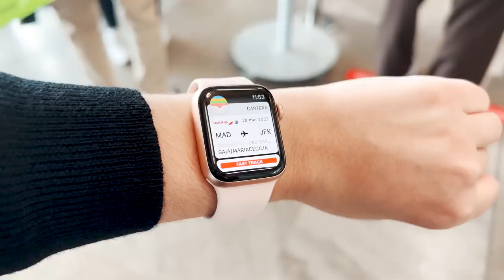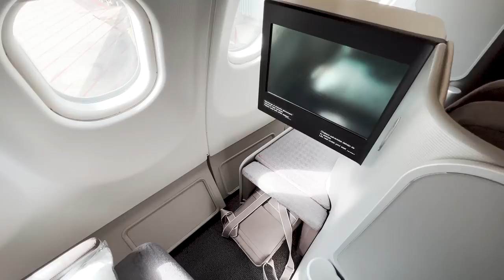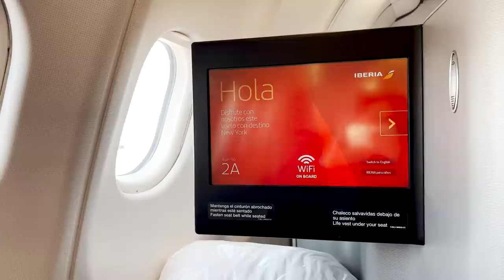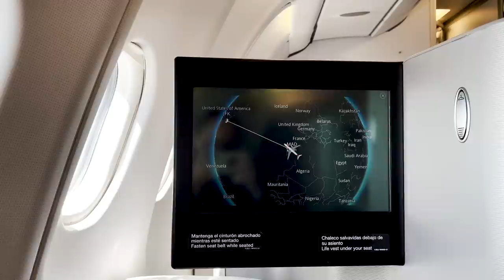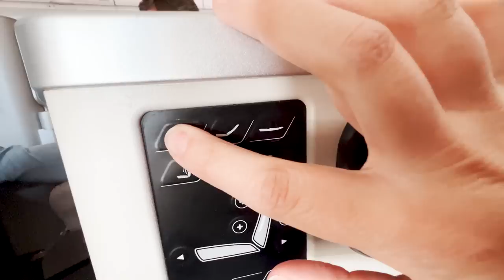Volando en Iberia Business Class: Madrid - New York (4K)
En el video de hoy hago reseña de mi vuelo con Iberia en Business Plus para ir de Madrid a NYC, en un vuelo tan, pero tan relajado, que ojalá hubiera durado un par de horas más.

Tomé el vuelo IB6251 en un avion Airbus A330 (a330-200) desde Madrid Barajas con destino al aeropuerto de JFK en New York, con una duración de algo menos de 8 horas.

La configuración de asientos para la cabina ejecutiva es de 1-2-1. Yo elegí el 2A, especialmente porque los asientos individuales de filas pares están más hacia la ventana, con lo cual la vista es mejor y te da un poco más de privacidad.

Sobre el asiento encontré un set de auriculares de los que cubren la oreja entera, además de la almohada y manta para el viaje.

El amenity kit de este vuelo fue bastante más bonito que los que les había mostrado hace poco en el canal, dejando atrás el color rojo para usar un beige más sobrio, de materiales sintéticos y con el logo de Iberia.

Por dentro: lo primero que encontramos es una bruma facial para mantener la piel hidratada. Los productos son de Germaine de Capuccini. Un par de medias o calcetines para usar por encima de las propias, con una tela elástica y muy suave, de las mejores que probé hasta ahora.  Luego la máscara o antifaz para ojos, con una estructura que mantiene la forma, para bloquear la luz sin pegarse a los ojos, y elástico ajustable.Un pequeño contenedor con tapones para los oídos, cepillo de dientes con capucha, combo de peine y cepillo, crema dental, y crema para manos y bálsamo para labios, que, spoiler, los usé hasta acabarlos durante mi fría estadía en New York.

Y por dentro el amenity kit tenía un estampado geométrico.

Al costado del asiento hay un puerto USB y un enchufe universal. Y también está el conector para los auriculares. Y por encima del apoyabrazos encontramos los controles de posición del asiento, que se inclina hasta los 180 grados, y el mando a distancia de la pantalla, aunque la misma también es táctil.

Sin comentarios especiales con respecto al lavabo, que era prácticamente como el de cualquier otra cabina.

Continuando con esta cronica de vuelo, ya era hora de ponerme cómoda, e ir armando la mesita, que además de ser muy grande tenía un sistema súper práctico.

Cuando quise usar el mando a distancia no logré hacerlo funcionar, así que directamente elegí la película para ver desde la pantalla, pero antes de que pase mucho tiempo ya me estaban trayendo el aperitivo: unas almendras saladas con bebida a elección. Preferí simplemente agua para mantenerme hidratada.

Tema auriculares, me encanta el formato que cubre la oreja entera, y como pueden ver, el conector es triple... para que nadie se los quiera llevar a la casa.

Los auriculares tenían un sistema de cancelación de ruido, pero no sé si por el conector o qué, había un pitido constante, así que no los usé durante mucho tiempo.

El servicio de mesa incluye cubiertos y vajilla reales y mantel. Para entrante elegí el timbal de atún blanco y aguacate con tapenade, que además traía una selección de panes muy ricos.

Y de plato principal, salmón a la plancha sobre cama de espinacas, y risotto al azafrán.

Obviamente aunque haya volado de día no pensaba perderme la experiencia de al menos dormir una siesta en los asientos-cama de Iberia Business Class. La almohada tenía este bordado muy bonito de “sueña”, y la manta era como un nórdico o acolchado lo suficientemente ligero como para no ser abultado, pero con el peso suficiente para una mayor sensación de confort.

La almohada era tamaño completo, súper cómoda. Como les decía antes, la disposición de los asientos de filas pares da más privacidad, y dormí extremadamente cómoda.

Y así concluye mi reseña de vuelo, para comenzar mi ansiado viaje.

En los próximos videos les mostraré todo lo que hice en la ciudad de Nueva York.

// 🍿 VER MÁS //